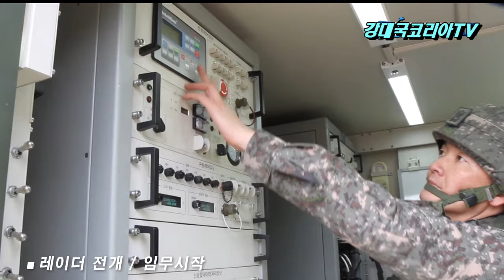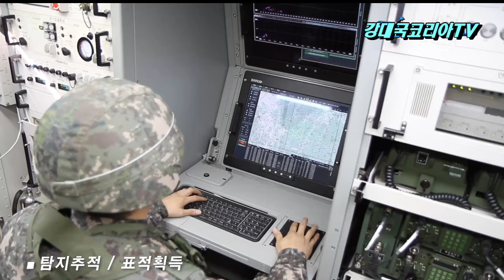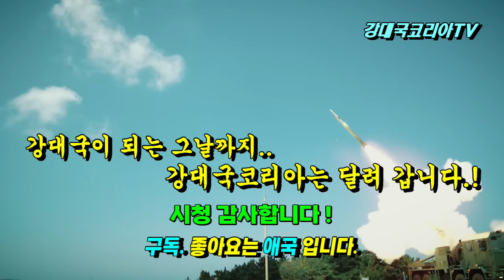한국산 무기는 혁명이다. 운영국 호평과 홍보로 연쇄수출 이어지는 K방산. 천무(호마르K) 지휘관 Defence24 인터뷰.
폴란드 제18 포병연대의 호마르K는 포병 장인 정신의 혁명이다.
몇 일전 쇼츠 영상으로도 올려드렸는데요.
지난 2월 폴란드 군사 매체 디펜스24는 현지 호마르K 지휘관 인터뷰 영상과 함께 제18 포병연대 호마르k는 포병 기술의 혁명이라는 제목의 보도를 했습니다.
현지 폴란드 군이 느끼고 있는 천무의 평가와 분위기를 알 수 있는 영상으로 오늘 소개해 드리려고 합니다..